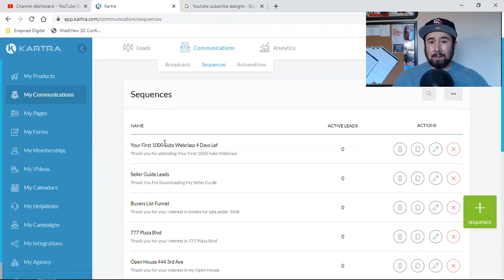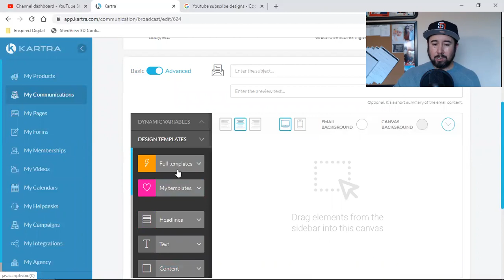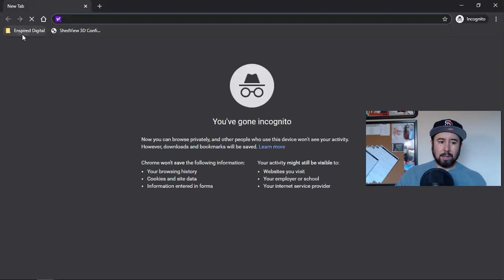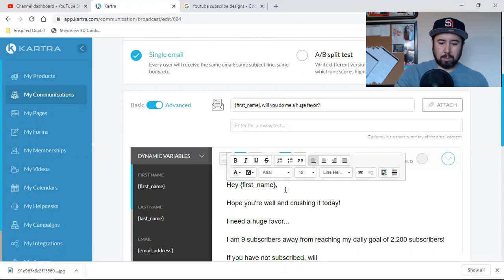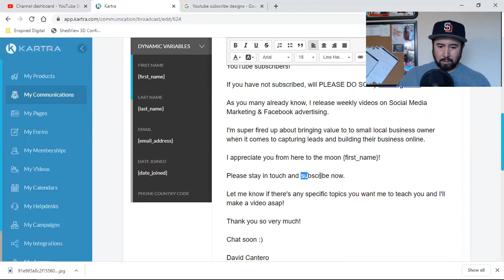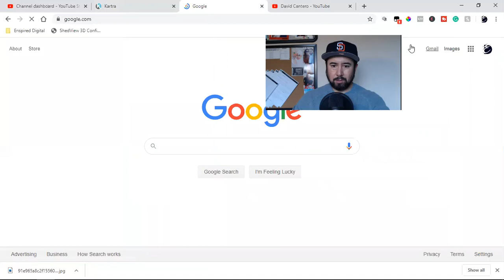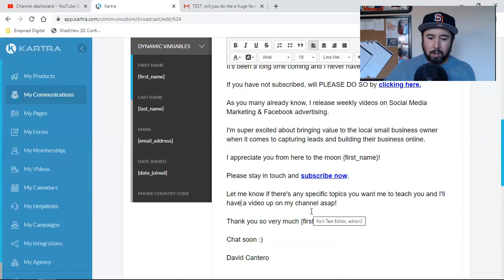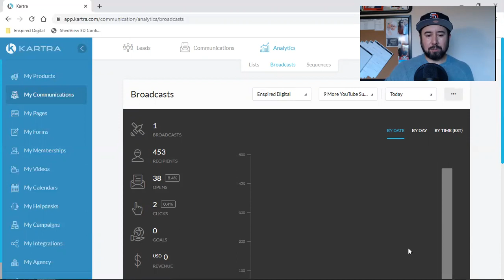HOW I GET YOUTUBE SUBSCRIBERS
Paste this to the end of your YouTube URL:

?sub_confirmation=1.